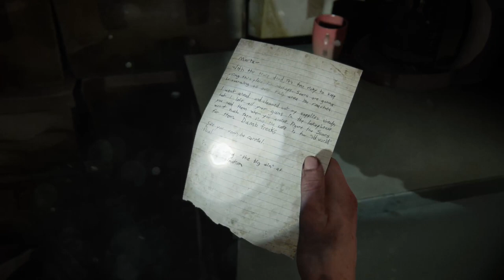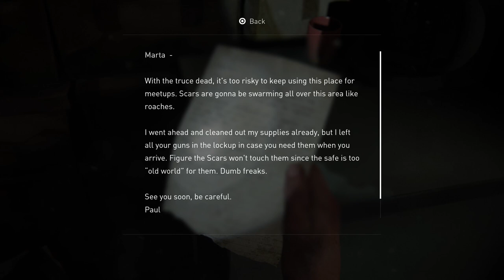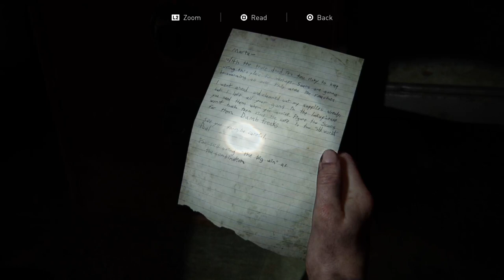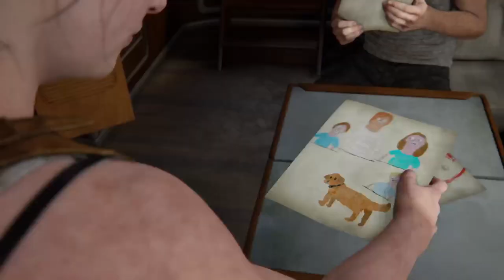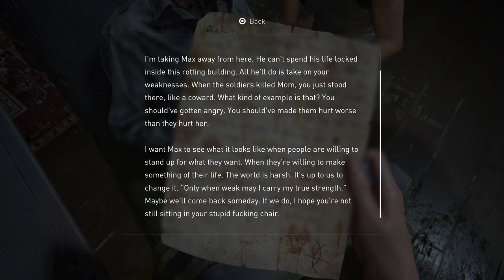Last of Us Part 2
Come with us as we go into a day as Abby, days after Joels death

Warning: Mild nudity (pls don't flag me YouTube ^-^)